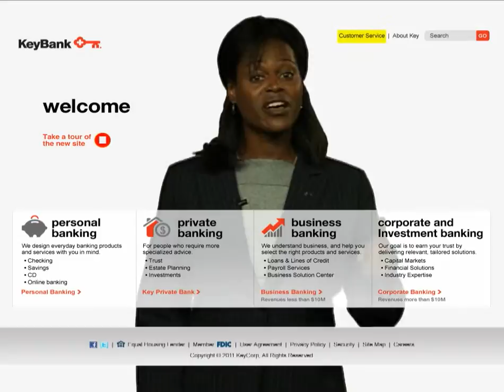KEY COM PORTAL MASTER Key com